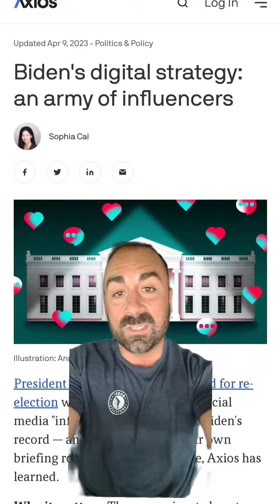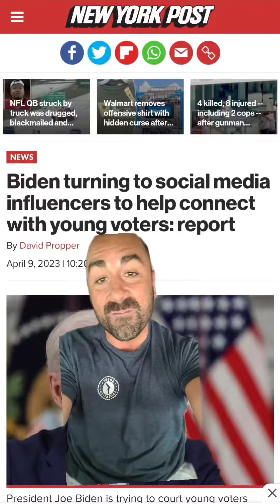HERDING SHEEP WITH SHEEP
This is how the right watches itself get clapped. Ancient Joey 10% to the Ice Cream Cone and the puppeteers that control his meat suit actually have the correct strategy here.

Turns out it's easier to herd emotion-driven young people by rewarding their peers who yell the loudest.

Maybe if the right could recognize the power of technology and actually elevating creators, they wouldn't always be chasing the story and failing on messaging.

The correct angle is meaningless if people don't hear the message.